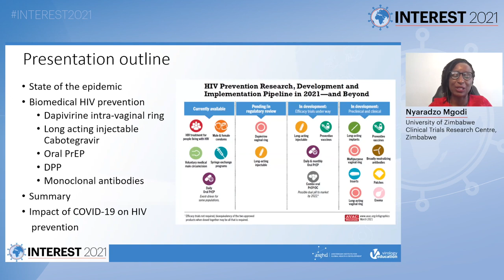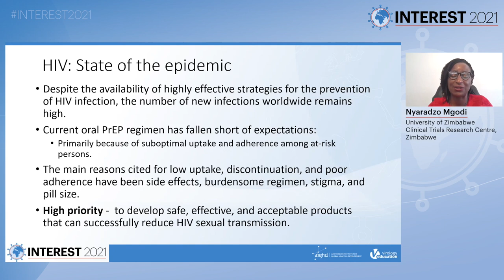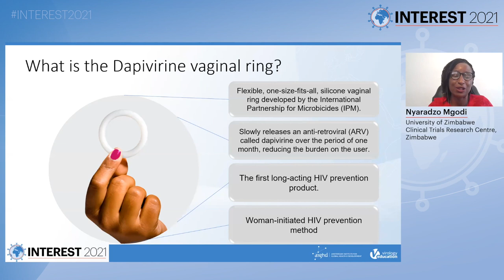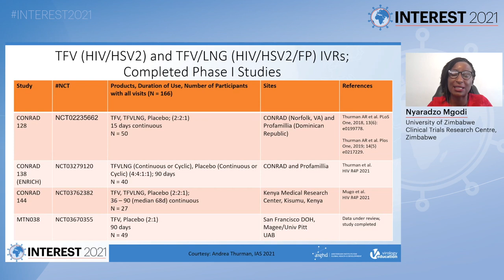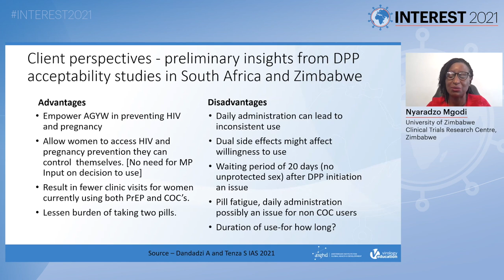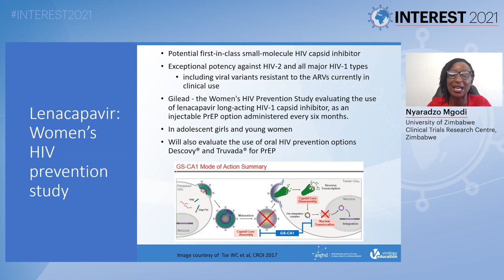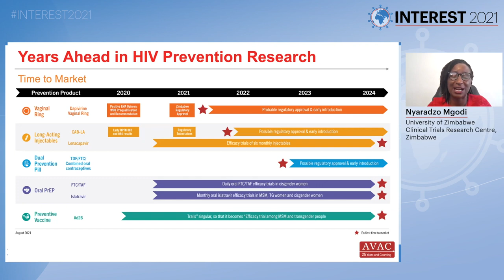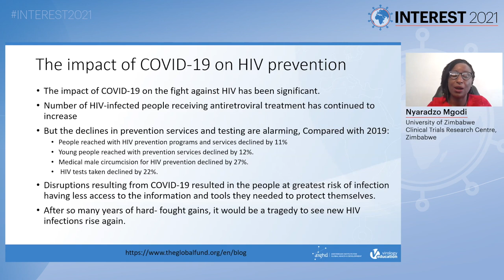New HIV Prevention Methods for Women - Nyaradzo Mgodi, MBChB, MMed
Title: New HIV Prevention Methods for Women
Speaker: Nyaradzo Mgodi, MBChB, MMed
Presented at Session 1: Increased Availability of COVID-19 Vaccines and HIV Prevention Technologies
INTEREST 2021